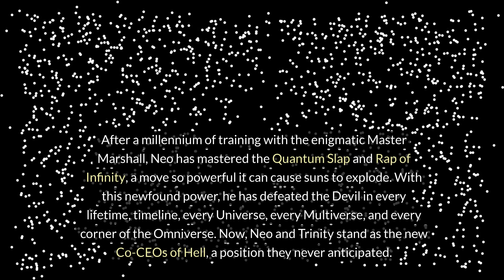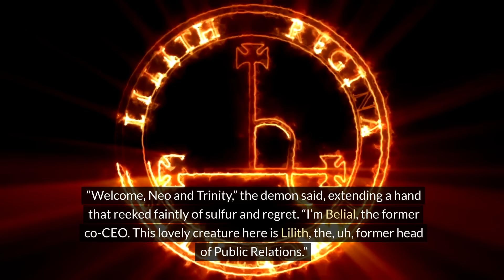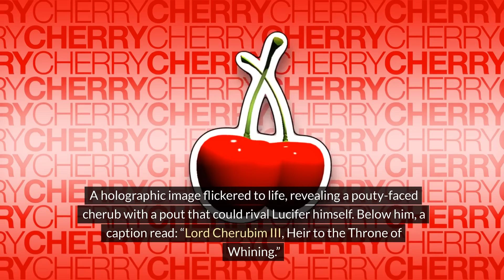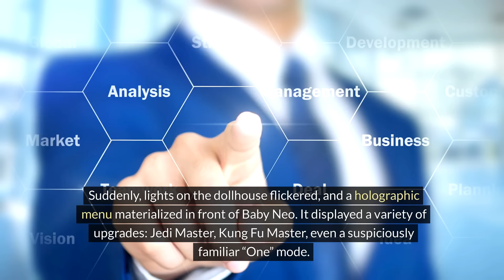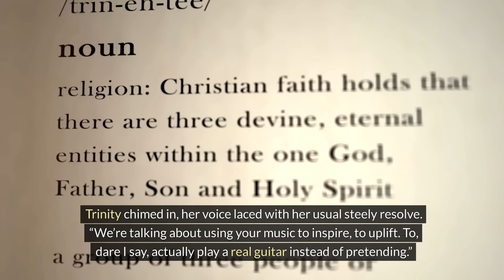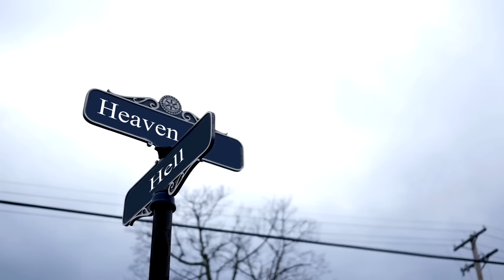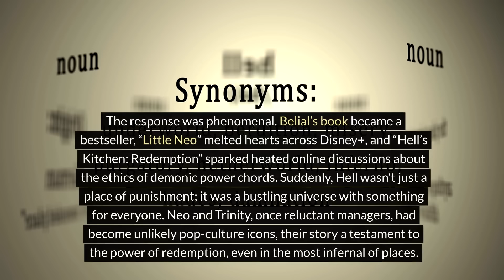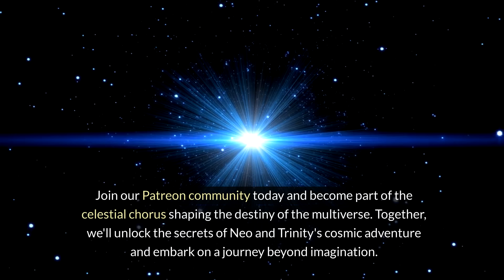Time Traveling in the Omniverse | Season 2 | Harmony Beyond Hell: A Neo-Genesis (Part 1)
🌟✨ Welcome to "Harmony Beyond Hell: A Neo-Genesis" ✨🌟

Harmony Beyond Hell: A Neo-Genesis" invites you on an extraordinary odyssey through realms both surreal and sublime. Follow the captivating saga of Neo and Trinity, thrust into unexpected roles as Co-CEOs of Hell, as they traverse a cosmic landscape brimming with redemption, transformation, and the infinite possibilities of the multiverse.

🔥 Chapter 1: The Co-CEOs of Hell: A Most Bogus Promotion," sets the stage for a whimsical and heartfelt adventure, as Neo and Trinity grapple with the absurdities of bureaucratic chaos, petulant cherubs, and unlikely alliances.

💥 Chapter 2: The Quantum Dollhouse," Neo delves into a miniature world teeming with secrets, confronting his past and uncovering the profound power of adaptation amid myriad surprises and trials.

🌈 Chapter 3: Stairway to Redemption," chronicles the duo's endeavor to revolutionize Hell, introducing radical reforms such as demonic yoga and soul mentorship programs, all while contending with internal and external opposition.
🎬 Chapter 4: Expands the narrative universe with a rich tapestry of books, animated series, and interactive experiences, inviting audiences to immerse themselves in new and exhilarating dimensions of the story.

⚡ Chapter 5: "Heaven on Earth Vision" - Witness the breathtaking impact of Project: Heaven on Earth Vision as Neo and Trinity inspire a global movement towards unity, hope, and the realization of a collective dream.

🌌 Chapter 6: "The Manifestation Page" - Journey with Neo as he confronts his inner demons and discovers the power of integration, acceptance, and the path towards a harmonious existence.

🎉 Chapter 7: "Bonus Credit Scene" - Don't miss the hilarious antics and heartwarming moments in this bonus scene, featuring unexpected encounters, cosmic bargains, and the surprising camaraderie of Hell's unlikely denizens.

✨ Epilogue: "A Tapestry of Eternity" - Experience the epic conclusion of "Harmony Beyond Hell" as Neo and Trinity embark on their final journey, leaving behind a world forever changed by their cosmic adventure.

The Scattered Gods: Guardians of the Golden Age | Season 1: Awakening

The Scattered Gods: Guardians of the Golden Age | Season 2: Earth Reborn